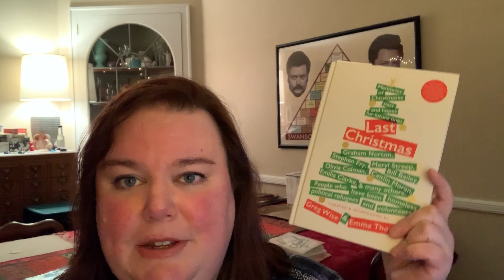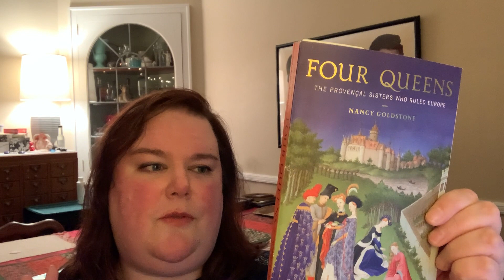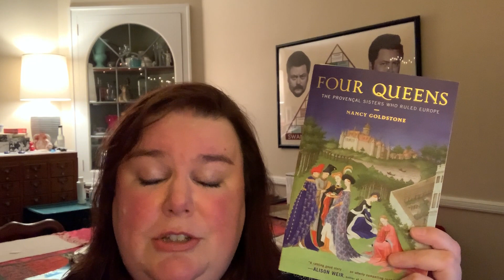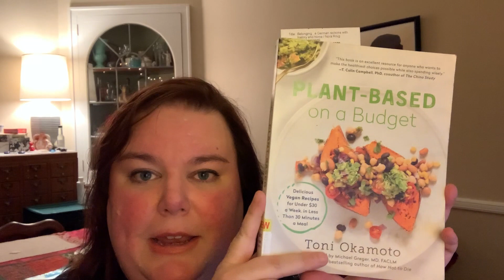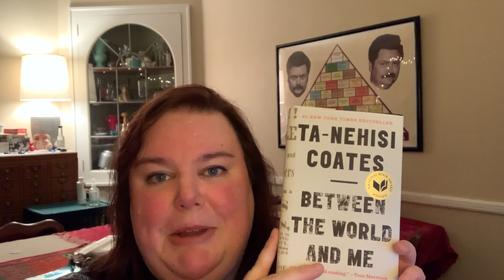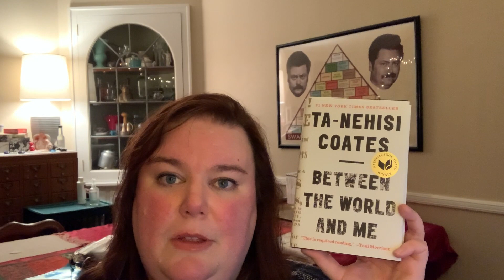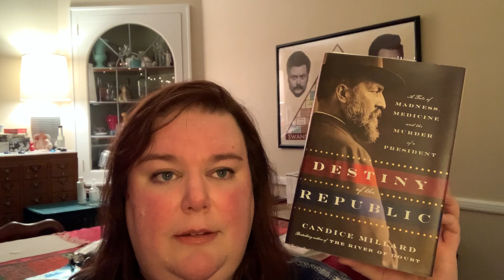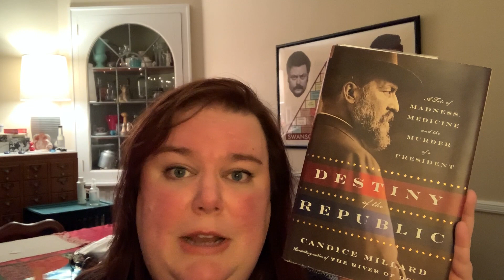Current reads || Non-Fiction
Hello, everyone! Here's what I'm reading these days in non-fiction

Last Christmas ed. Greg Wise and Emma Thompson
Plant-Based on a Budget by Toni Okamoto
Four Queens by Nancy Goldstone
Between the World and Me by Ta-Nehisi Coates
The Age of Wonder by Richard Holmes
Destiny of the Republic by Candice Millard

I haven't been on Instagram in a while, but if you'd like to find me somewhere else, I'm @LauraBrook on Litsy and LibraryThing.